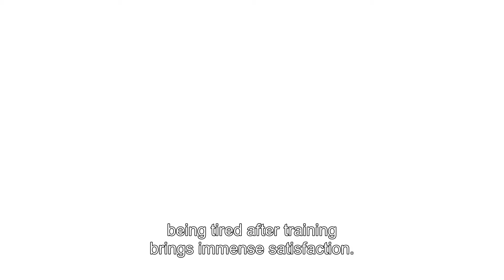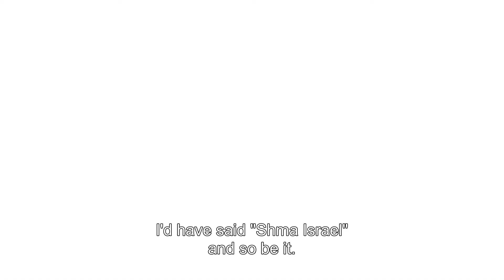Beit Halochem - Veterans Speak